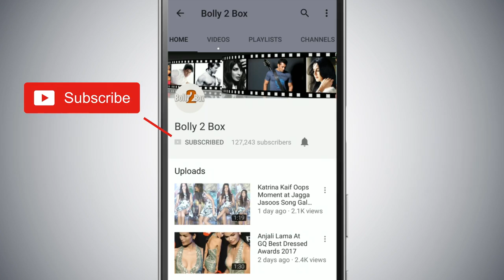Salman Khan ने दिया Shahrukh के बेटे Abram को Customized E-Cycle का ख़ास तोफा